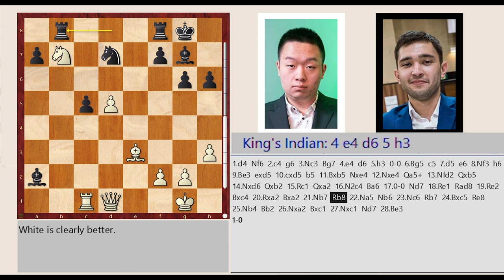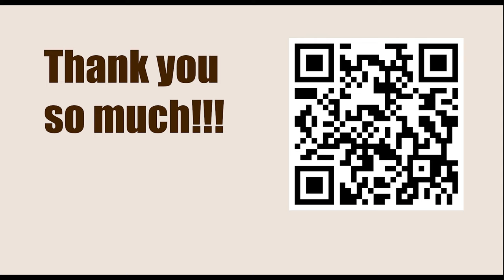Chessable Masters Play-In - Round: 1 || Wei Yi vs Nodirbek Yakubboev - March 13, 2023